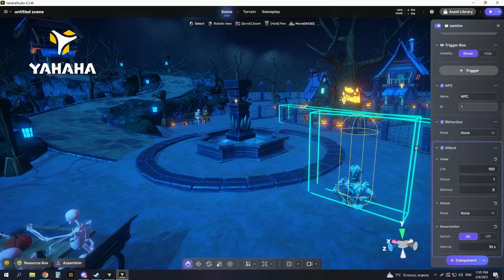ΕΧΑΣΑ 100€ ΣΤΟ STUMBLE GUYS ...